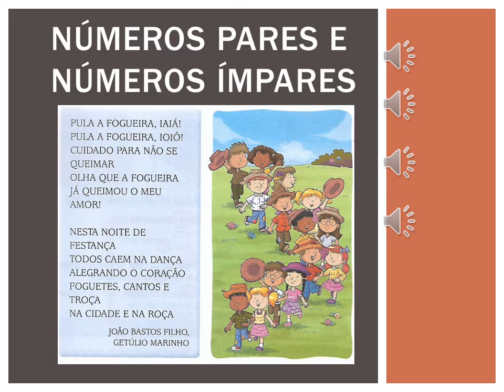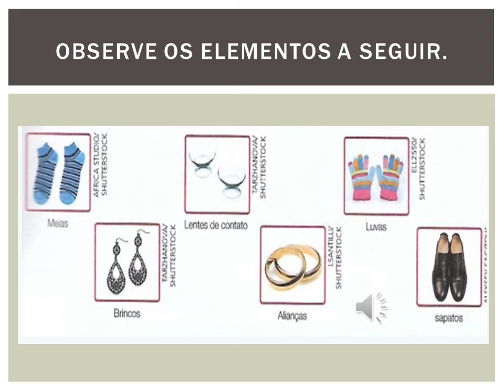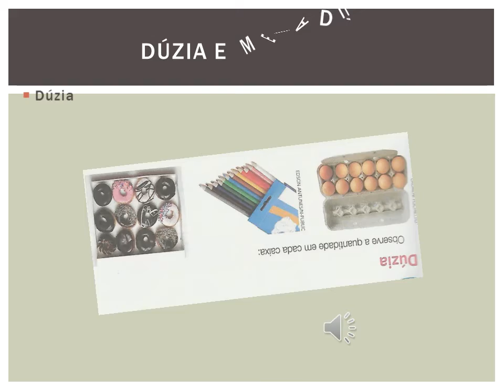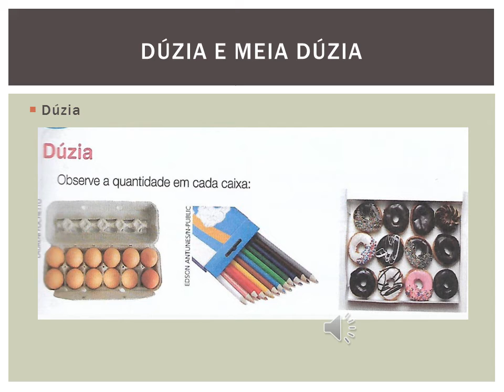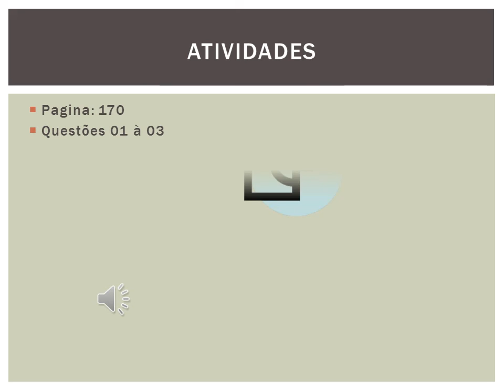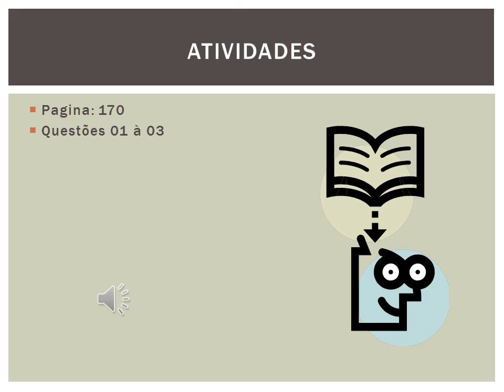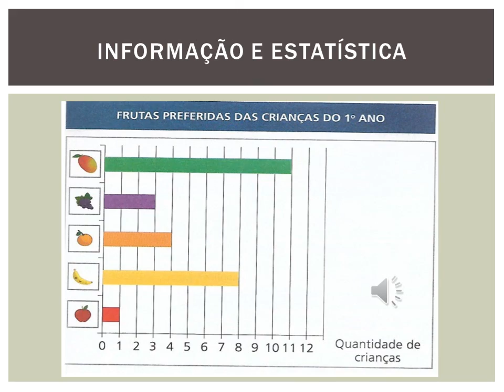Aula de Matemática, 1º ANO - 22/06/2020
Videoaula de Matemática para a turma do 1º Ano da professora Andrea, 22/06/2020